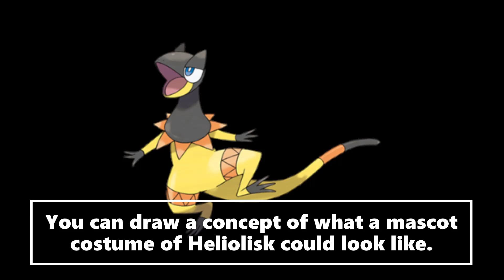New Pokemon Mascot Costume Ideas Heliolisk (Pokemon X and Y)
We're trying to find somebody who can make a Pokemon mascot costume of Heliolisk. Can you help the ChaoEmperor out on his request?